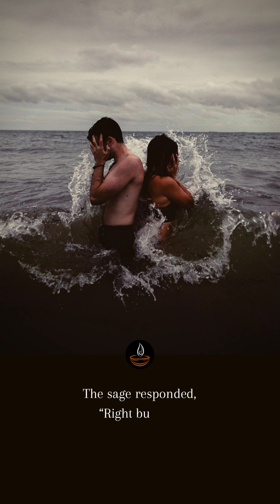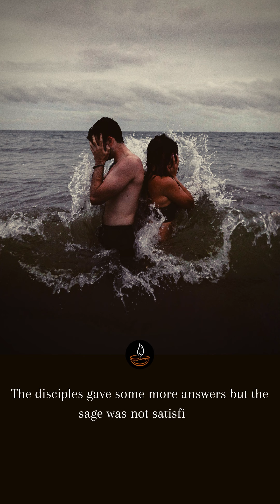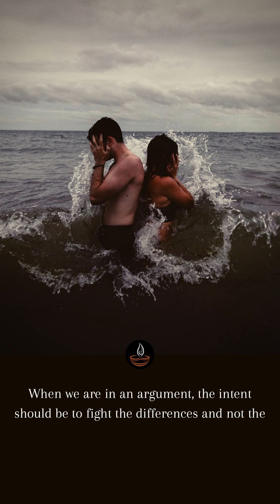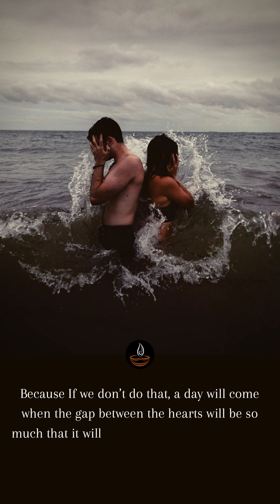Do You Know Why We SHOUT When We Are Angry? | Story | Life Lessons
Tamaso Ma Jyotirgamaya - From Darkness, lead me to the Light
Remove Destructive Energies from your environment and life. Overcome anger issues. Bring peace of mind. Check out this powerful mantra-

Why do we shout when we are angry?
Each person has their own way of handling anger. Mostly, we shout and vent it out or stay silent and bottle it up. The latter can be hazardous though. Some stay unaffected. But there are some, who channelise this excess energy towards accomplishing some goal or bringing a positive difference. .
When we succumb to anger, we lose ourself. We lose control over our self. And we mostly end up doing things that we later repent. So its important for us to understand what anger does to us so that we are able to handle it better. The more we are aware, the more we can use this emotion to create value.
Let us make a conscious effort to give more importance to love and compassion and keep our anger at bay.

Jnaanam Japam is a YouTube Channel dedicated to Mantras and Motivation. In here, you will find powerful healing Mantras and beautiful stories imbued with moral values and ancient wisdom. These will definitely inspire you to lead a more meaningful, mindful and peaceful life.

Stay blessed.